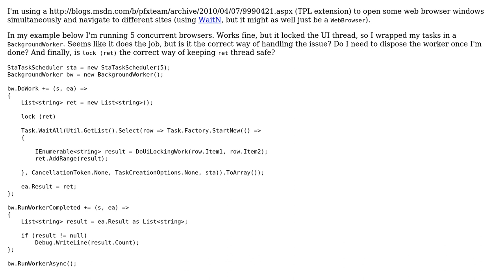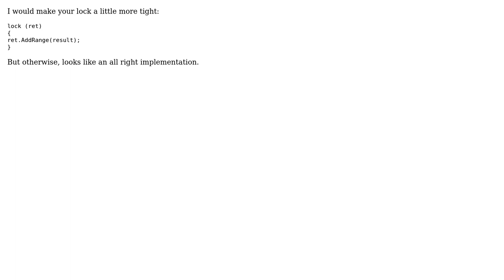Code Review: Concurrent blocking Tasks in a BackgroundWorker (2 Solutions!!)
Code Review: Concurrent blocking Tasks in a BackgroundWorker

With thanks & praise to God, and with thanks to the many people who have made this project possible! | Content (except music & images) licensed under CC BY-SA | Music | Images & others | With thanks to user Mehrad user Johan user Jesse C. Slicer and the Stack Exchange Network Trademarks are property of their respective owners. You are responsible for your own actions.